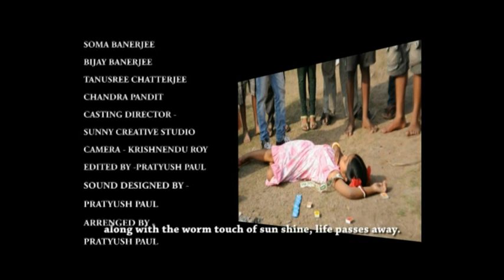The Match Box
A short film about a life journey of a little girl